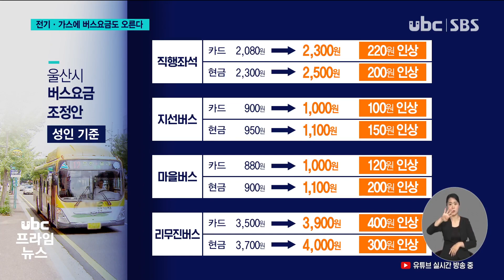전기·가스에 이어 버스도 인상 공공물가 '들썩' 230516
오늘(16일)부터
전기와 가스요금이 일제히
오른 가운데 8년째 동결됐던
울산의 시내버스 요금도
인상될 전망입니다.

 일반버스 성인 기준 카드는
250원, 현금은 300원
오를 전망인데요,

 생활물가에 이어 공공물가도
들썩이고 있습니다.